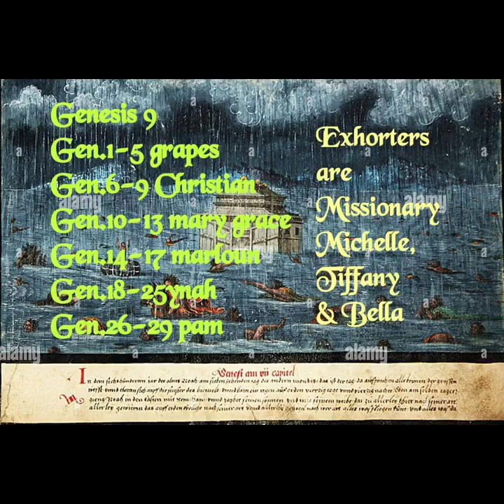Genesis chapter 9 - God’s Covenant With Noah